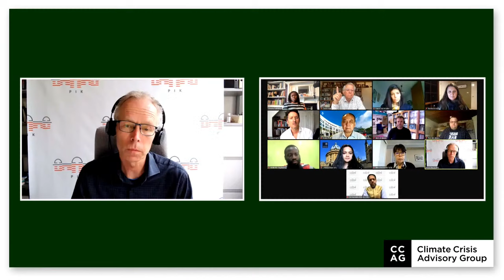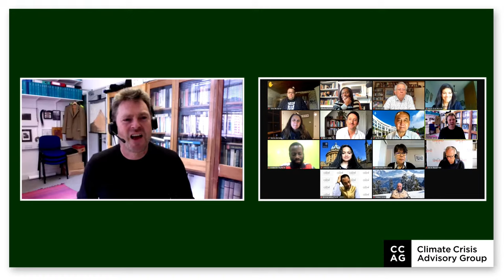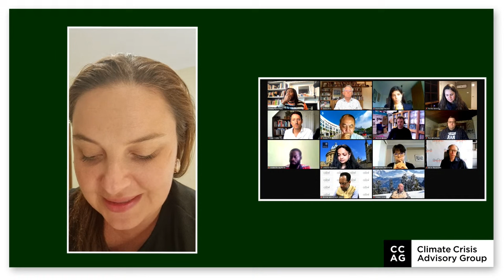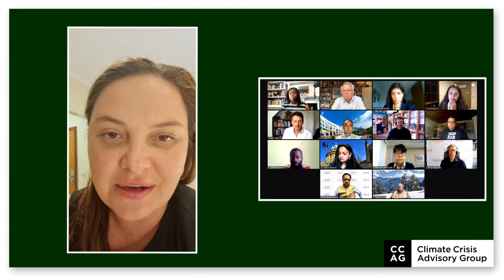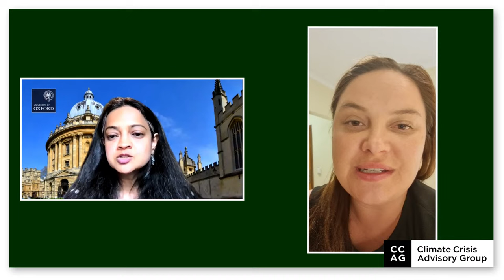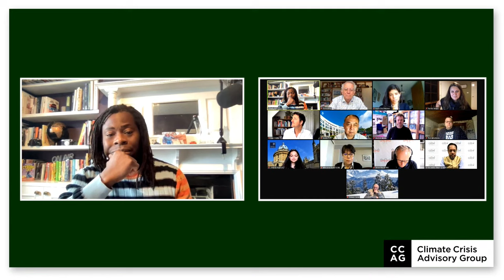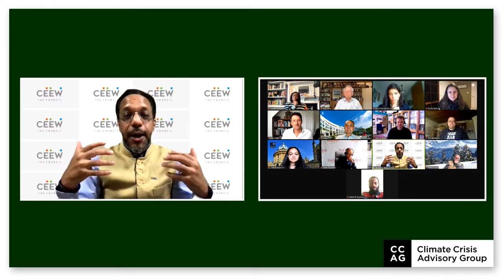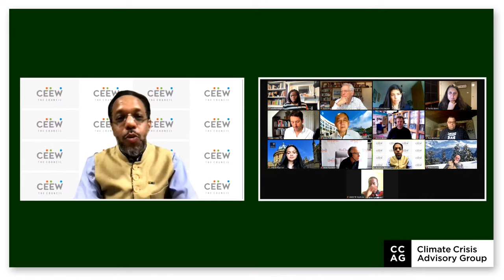COP26: Have Promises Been Kept?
What action have we actually seen from governments in the fight against climate change?

In our latest public meeting, CCAG analyses the raft of pledges and promises made during COP26 by the world’s leaders to tackle the climate crisis and whether any progress has been made on them.

Join us as we gather to have crucial discussions on how countries are performing against their climate promises and other topics surrounding the climate emergency facing our planet. The overall hope is that we can provide the public, government, and decision makers with the most comprehensive science, guiding us all towards a better, greener, and more environmentally friendly future for humanity.